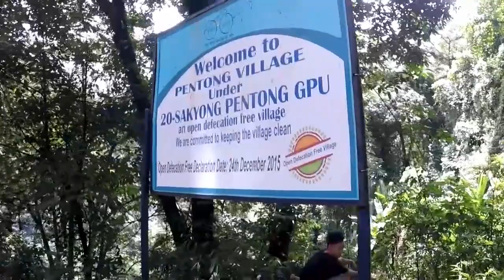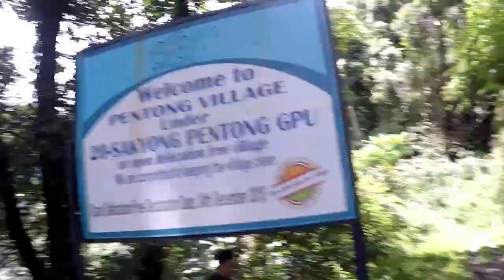Its the end of our Drive//At Sokyong-Pentong//Returning back home//Dzongu//North Sikkim//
Finally its the end of the episode of Sokyong-Pentong vlog...Despite the toughest route we did it..Cheers to our team..Thanks to the team WICCI and The Red Sunshine..And huge gratitude to all those who came across this journey and help us in making this drive a successful one..